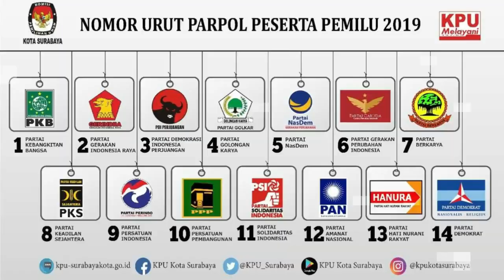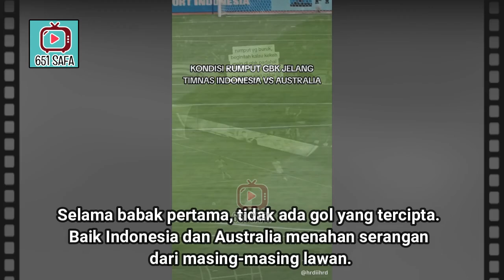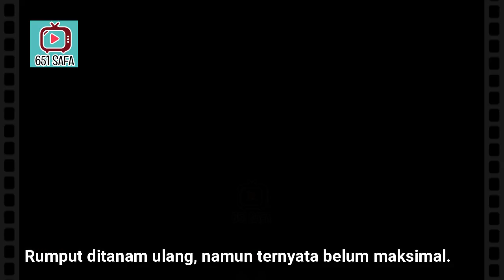TIMNAS INDONESIA VS AUSTRALIA, RUMPUT GBK BURIK DAN BOCEL BOCEL TENDANGAN SANDY WALS JADI KORBAN